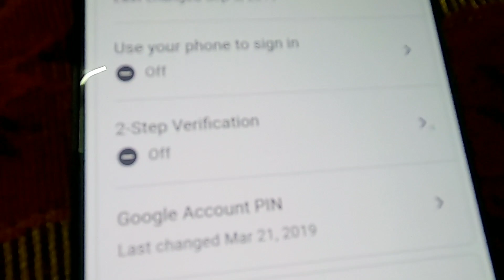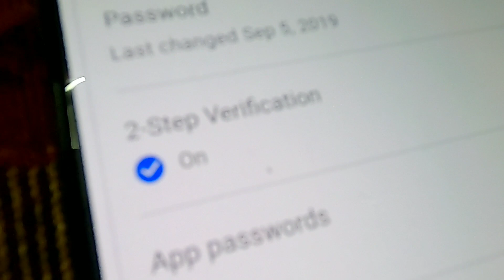YouTube Channel हो रहे हैं HACK | ऐसे बचाएँ अपना YT Channel HACK होने से | Secure 🔐 Your YT Channel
Guys iss video mein maine aapko bataya hai ki aap apna youtube channel hack hone se kaise bacha sakte ho for more information watch this video tll end.

7 din mein video viral karein (100%)
How work tik tok algorithm
DAY-7
Coming Soon...

Some Products!
DSLR For TikTok
BEST Tripod For TikTok
Ring Light
BEST 12x Zooming LENS
BOYA M1 Mic
High Quality Tripod
Best Camera Phone (i use)